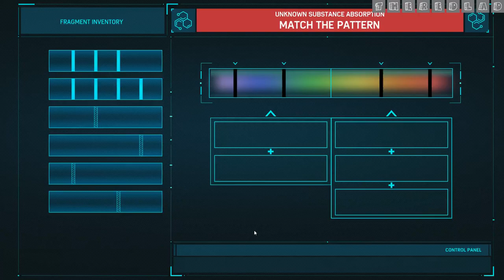Marvel's Spider Man (2018) : Streets of Poison [Mission 30] {Walkthrough/Gameplay}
Spider-Man (2022)
Mission 30 : Streets of Poison
[No Commentary]

2018’s Marvel’s Spider-Man was critically acclaimed upon release and even got great scores in our review. For those that haven’t had the chance to experience the game in anticipation of a PC release all these years, we can safely say the wait is worth it. Additionally, the game will also run on the Steam Deck for some on-the-go web-slinging action.